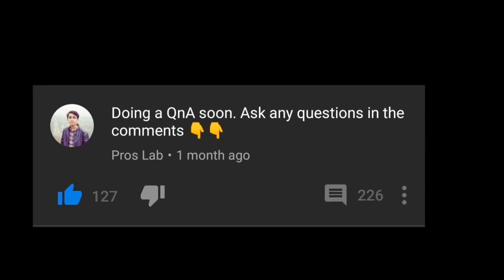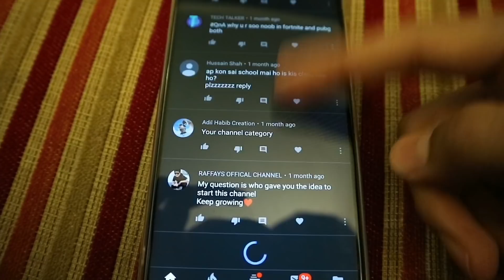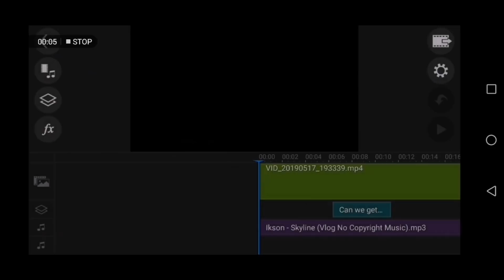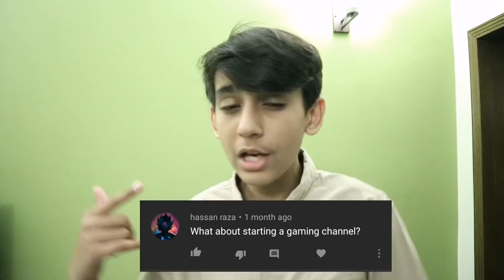Ramzan Special Qna🌟 | Shoutout series | Pros Lab